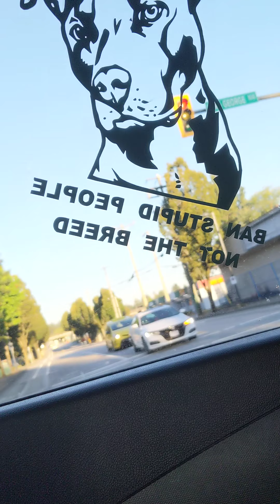The Start Of A Adventure Ep 1